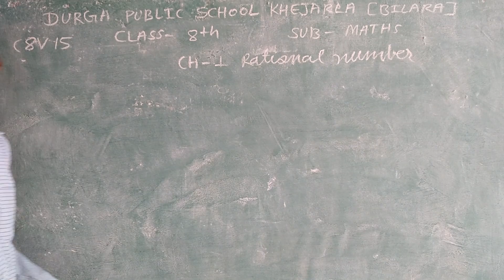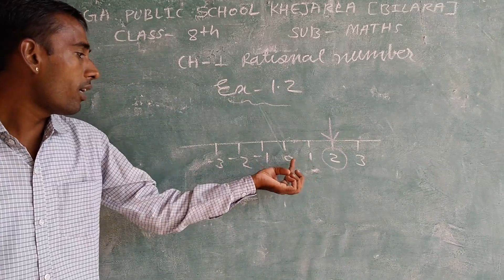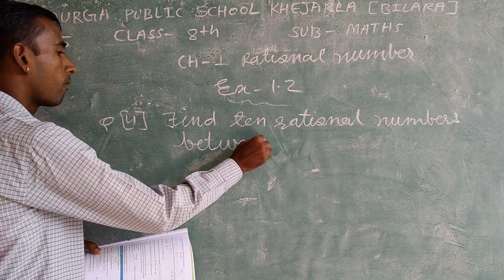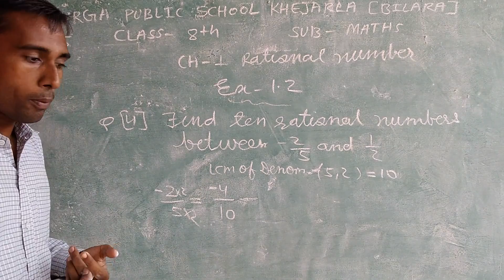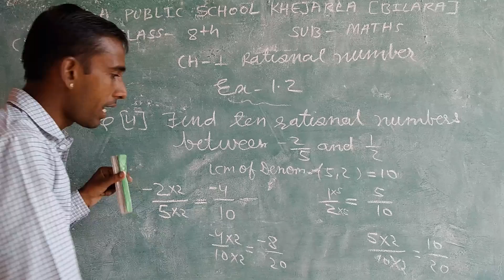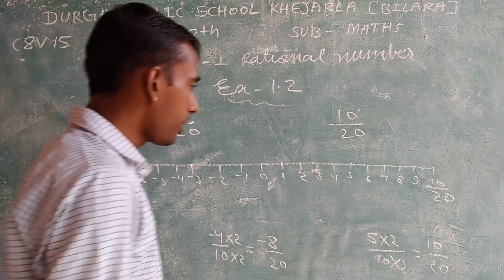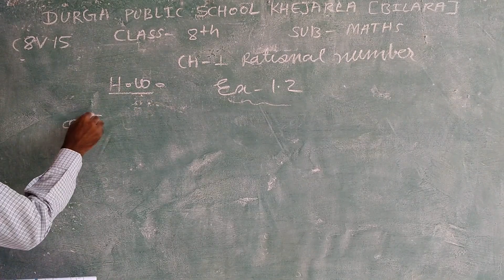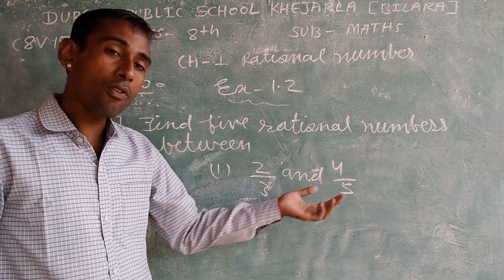CLASS-8 V-15 ROTATIONAL NUMBER